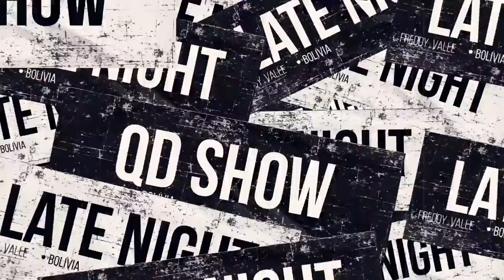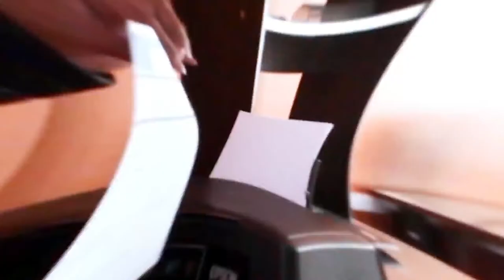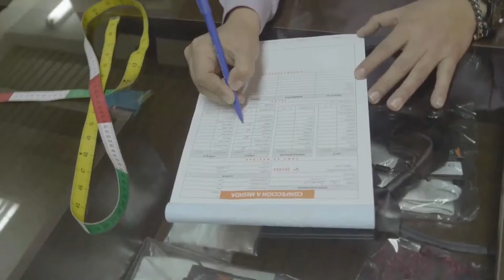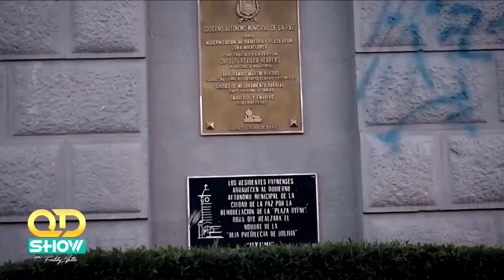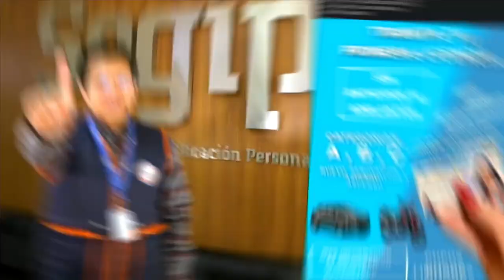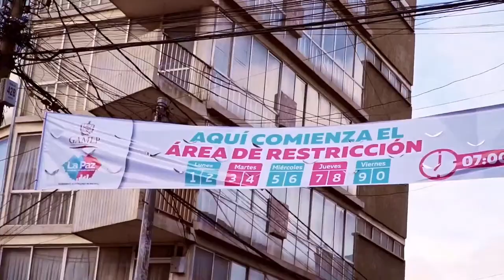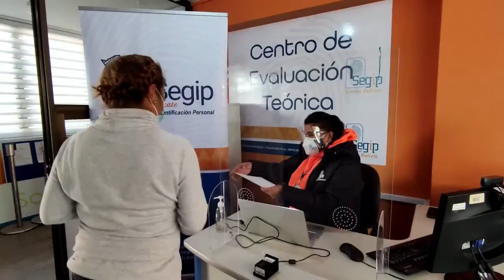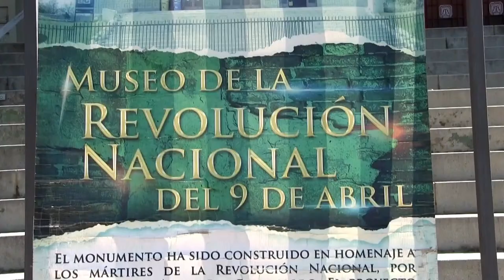ENTREVISTA EXTENDIDA A MAYRA GONZALES